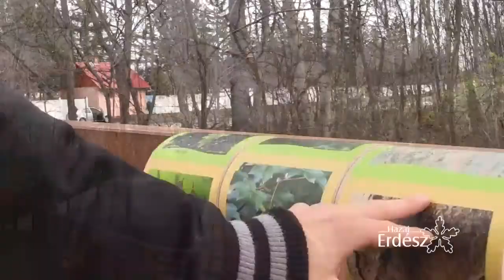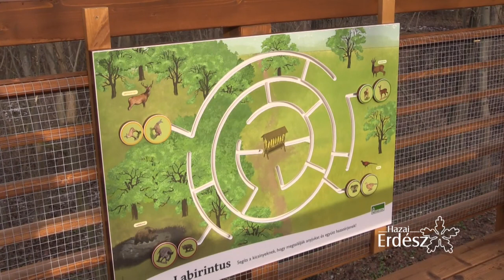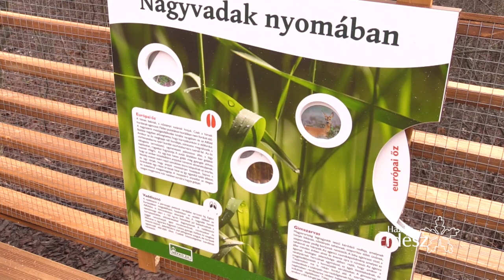Dr. Fazekas Sándor miniszter úr megnyitó beszéde a Karcagi Lombkorona sétány átadásán - 2017.12.01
Csaknem hat méter magasan és több mint háromszáz méter hosszan húzódik a Karcagi Parkerdőben átadott Lombkorona sétány.
Karcag városában is látogatható a parkerdőben Lombkorona sétány. A csaknem százmillió forintos beruházás a Nefag Zrt. által valósult meg a közjóléti turisztikai fejlesztéseinek részeként. Fazekas Sándor földművelésügyi miniszter a szerdai átadóünnepségen elmondta, hogy az alföldi táj jellegéből adódóan az erdők különleges vonzerővel bírnak és egyedi értéket képviselnek, mind környezeti,mind társadalmi, mind pedig gazdasági szempontból.